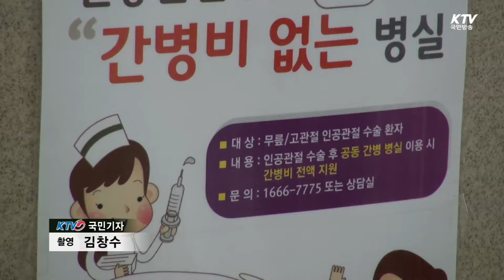경기도, 공공병원서 '포괄간호서비스' -국민리포트-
간호사가 입원 환자의
간병인 역할까지
해주는 것을
'포괄간호서비스'라고
하는데요.

보호자의 간병 부담을
줄여주는
포괄간호서비스가
올해부터 경기도의
모든 공공병원으로
확대됩니다.
(20150113)